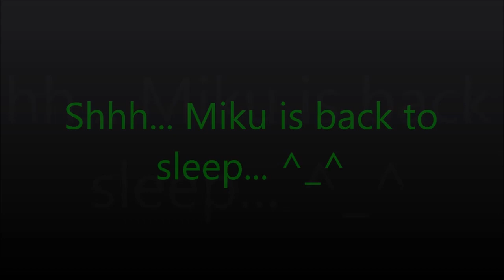Let's do another unboxing MikuFans - (First Video Of 2024)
Well MikuFans, here we are. The new year 2024, and the first video of the year. For a few days ago, i got this big bag in the mail. Should we open it together? Let's find out what it is. =)

Hope you like it, and Believe In Miku Hatsune. =)